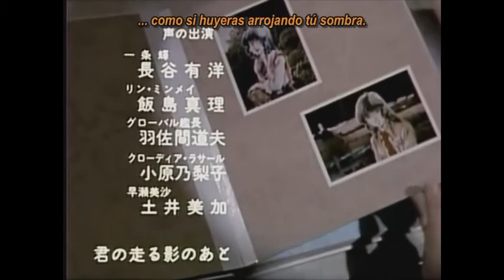djsinyelo - i love jesus christ.mpg